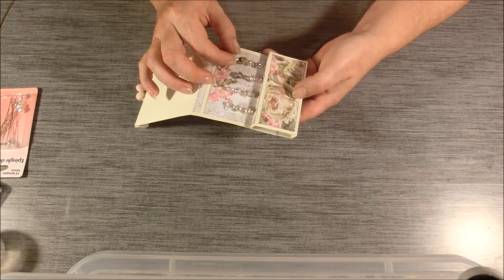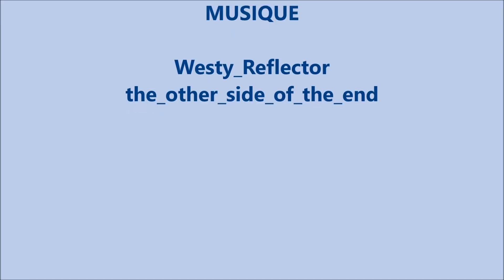TUTO épingles décorées ou stick pins + 2 tutos boites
Un petit tuto très simple pour faire des embellissements Scrap.
Des épingles de couture décorées ou encore des épingles à chapeau.
Avec en plus 2 tutos boite, pour y ranger vos épingles lors de vos swaps ou échanges.